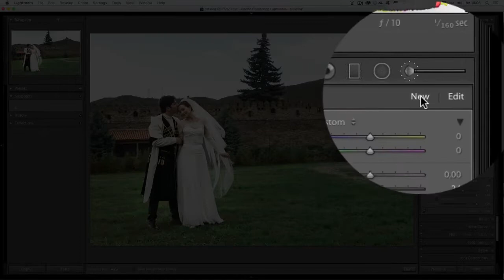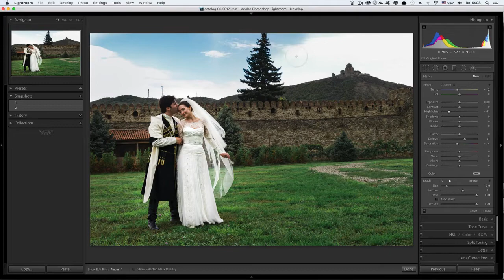"Ретушь без воды". День 6 - Местные коррекции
Иван Кочергин